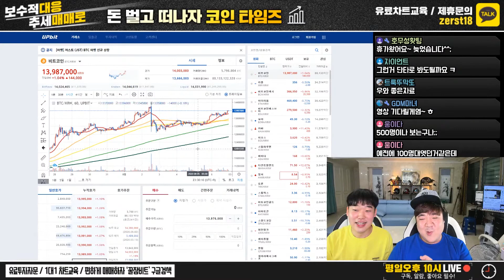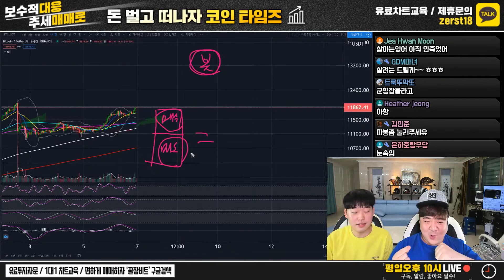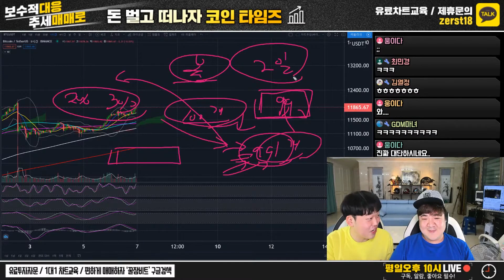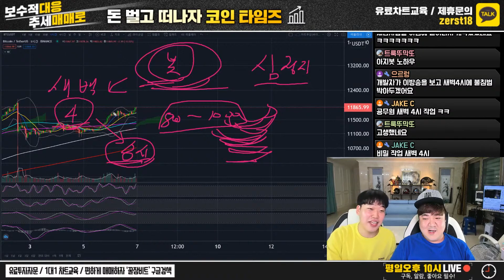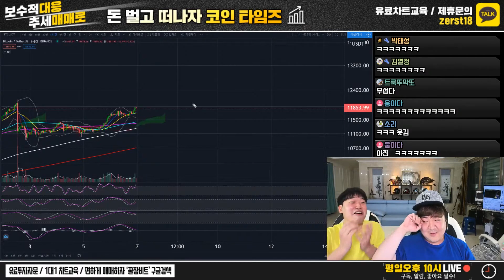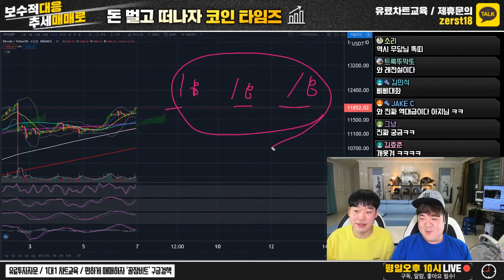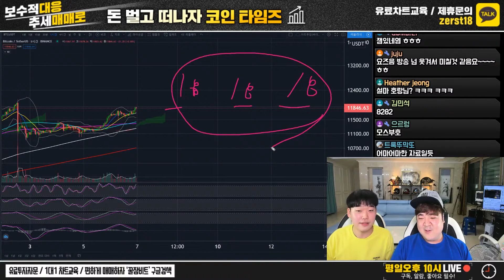코인 재단봇 로직 분석해서 털어먹은 유튜버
대놓고 작업한다고 광고한 재단 처음 봤습니다.

열심히 봇 물량 털어먹는 재미있는 이야기 풀어드리겠습니다~

📣꿀잠비트 이벤트 토큰값 (8/01 ~ 8/15) 51a5f7262e1e66484b32504e237e8e38f4dc43cc32bdccbddb9e3b09357c612f

🥈카카오톡 수다방 비번 4982
🥉카카오톡 뉴스방 비번 4982

코인타임즈 채널의 편집본이 올라오는 가상자산타임즈 채널입니다.